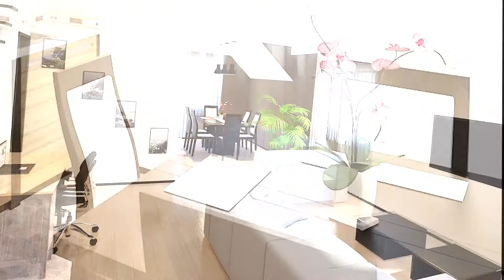Golden Valley Residence - prezentare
Am creat pentru dumneavoastră 18  apartamente, cu 2, 3 si 4 camere, optim proiectate si compartimentate inteligent. Locuințele se predau la cheie, complet finisate, cu dotări de calitate superioară. Apartamentele includ centrală proprie, obiecte sanitare pentru baie, geamuri termopan, parchet, gresie, faianță. Apartamentele se predau impreuna cu o pivnita si un loc de parcare incluse in pret.